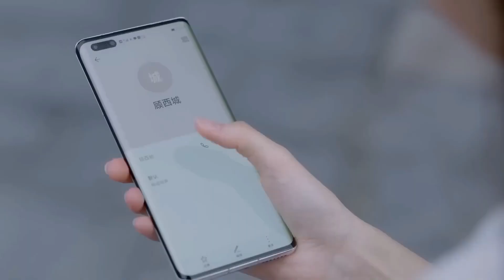جئت إليك مكان أختي ولكن مشاعري تجاهك كانت دائمًا صادقة | حان وقت الحب